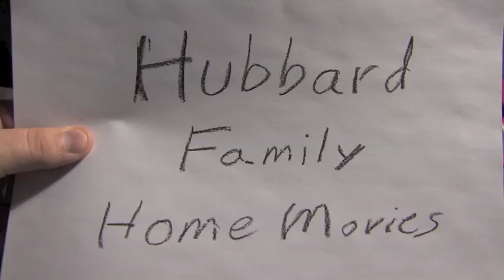Hubbard Family Home Movies